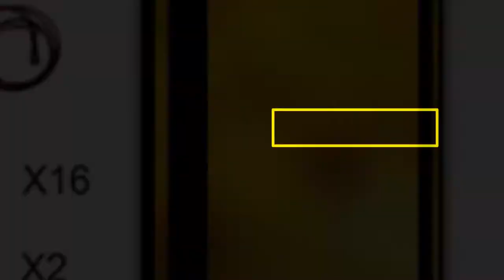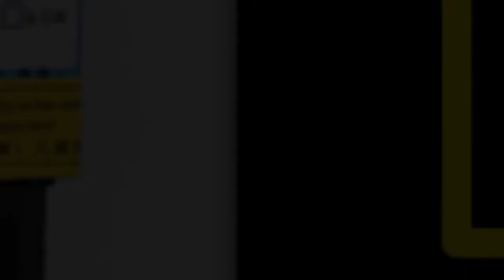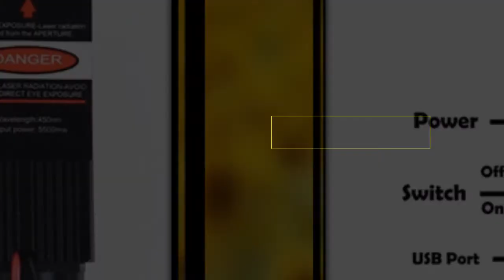TOP 5 Best Laser Engraving Machine Review 2021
1. working area 40cmx50cm,500mw/2500mw/5500mw/15W laser cnc machine, Desktop DIY Violet Laser Engraving Machine Picture CNC Printer

2. 15W /3000mw 50*65cm CNC Laser Engraver Engraving Machine for Metal/Wood Router/DIY Cutter 2Axis Engraver Desktop Cutter+ Laser

3. CNC Laser Engraving Machine 2500MW 5.5W 30*40cm 2Axis DIY Engraver Desktop Wood Router/Cutter/Printer + Laser Goggles

4. 60*70cm Mini 3000MW Blue CNC Laser Engraving Machine DC 12V DIY Desktop Wood Cutter/Printer/Power Adjustable+ Laser

5. 40*50cm Mini 15W CNC Laser Engraving Machine 2Axis DIY 15000MW Engraver Desktop Wood Router/Cutter/Printer + Laser Goggles

Best Laser Engraving Machine
Cheap Laser Engraving Machine
Professional Laser Engraving Machine
Laser Engraving Machine
Laser Engraving Machine Review 2021
TOP 5 Best Laser Engraving Machine
Engraving Machine
CNC Laser Engraver Engraving Machine
laser cnc machine
laser engraving machine
laser cutter
laser engraver
engraving machine
laser cutter machine
wood engraving machine
laser etching machine
laser marking machine
k40 laser cutter
wood laser cutter
cnc laser cutter
metal engraving machine
eleksmaker
hobby laser cutter
co2 laser cutter
diy laser cutter
fiber laser engraver
desktop laser engraver
laser engraver for metal
desktop laser cutter
neje laser engraver
portable laser engraver
laser printing machine
etching machine
laser engraver for wood
laser engraving machine for metal
mini laser engraver
laser cutter for sale
best laser cutter for small business
acrylic cutting machine
cnc laser engraver
home laser cutter machine
laser wood cutting machine
diy laser engraver
beamo laser cutter
best laser engraver
laser etcher
glass engraving machine
laser cnc machine
muse laser cutter
home laser cutter
acrylic laser cutter
fiber laser marking machine
cheap laser engraver
laser engraving machine for wood
laser engraver for sale
co2 laser engraver
boss laser cutter
handheld laser engraver
laser engraving machine price
small laser engraver
glass etching machine
best laser cutter
k40 laser engraver
mini laser etching machine
laser cutter engraver
3d laser engraving machine
epilog laser engraver
small laser cutter
engraving machine for sale
laser engraving machine for sale
cheap laser cutter
wood etching machine
mini laser engraving machine for metal
mini laser cutter
laser paper cutter
mini laser engraving machine
40w laser cutter
desktop engraving machine
3d laser cutter
metal etching machine
creality laser engraver
laser cutter and engraver
40w co2 laser
laser cutter price
home laser engraver
leather engraving machine
handheld laser cutter
mdf laser cutter
affordable laser cutter
flux laser cutter
laser marking machine price
atomstack a5
desktop laser engraving machine
insma laser engraver
desktop laser cutting machine
epilog laser cutter
laserpecker engraver
mini engraving machine
laser engraver amazon
orion motor tech 40w
orion laser engraver
100w laser cutter
mini laser cutting machine
thunder laser cutter
diy mini handheld desktop laser printing
orion motor tech laser engraver
laser cutter near me
engraving machine price
laser engraver for tumblers